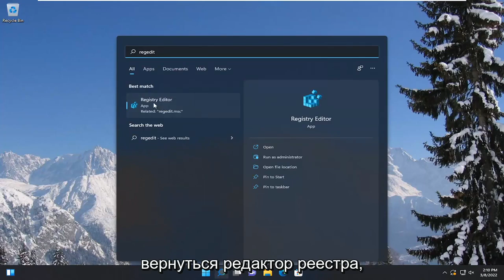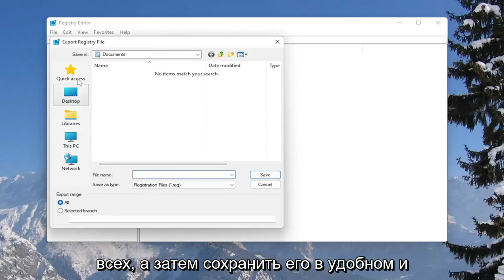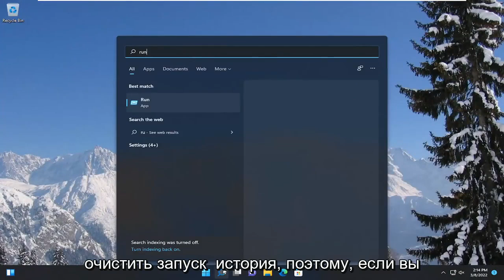Как удалить историю команд запуска на компьютерах с Windows 10/11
Как очистить историю команд запуска в Windows 10 и Windows 11.

Окно «Выполнить команду» в Windows 10 чрезвычайно полезно, поскольку оно позволяет запускать программы с рабочего стола, как если бы вы запускали их из командной строки. В некоторых наших руководствах мы советуем пользователям нажать Windows + R, чтобы открыть окно команд, а затем ввести «regedit», чтобы открыть редактор реестра, или «приложения проводника: папка», чтобы увидеть список всех приложений. Как и ваш веб-браузер, команда «Выполнить» хранит историю ваших действий и показывает вам самую последнюю команду каждый раз, когда вы ее открываете. Он также автоматически предлагает команды, которые вы использовали ранее, при вводе.

Диалоговое окно «Выполнить» — очень мощный инструмент в Windows 10. Вы можете использовать эту утилиту, чтобы напрямую открывать нужные приложения и документы, путь к которым известен. Все, что вам нужно, это ввести имя приложения или путь к папке в текстовом поле, а затем нажать Enter, и вы попадете в нужное место.

Кроме того, в нем хранится команда, которую вы используете для открытия приложения на вашем компьютере. И когда вы вводите первую букву любой команды, все подходящие команды отображаются там. Если вы хотите удалить элементы из истории диалога «Выполнить», этот учебник поможет вам в этом.

Это руководство применимо к компьютерам, ноутбукам, настольным компьютерам и планшетам под управлением операционных систем Windows 10 и Windows 11 (Домашняя, Профессиональная, Корпоративная, Образовательная) от всех поддерживаемых производителей оборудования, таких как Dell, HP, Acer, Asus, Toshiba, Lenovo, Хуавей и Самсунг.